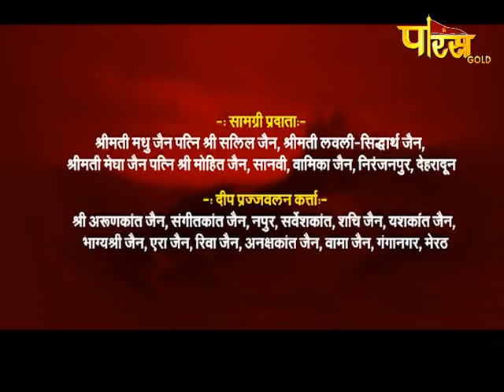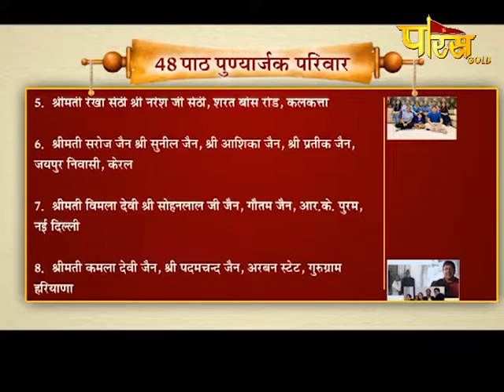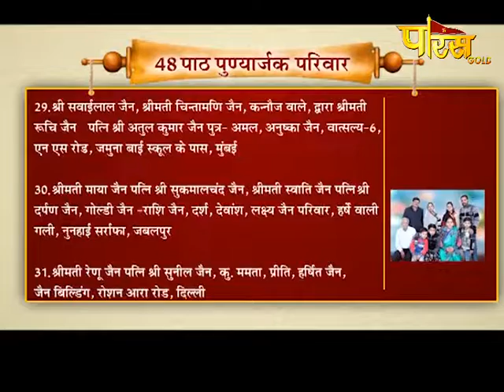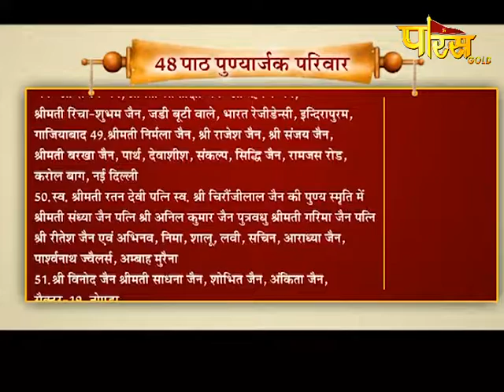Vishesh, 48th श्री भक्तामर विधान EP-10 श्री भारत भूषण जी महाराज, हस्तिनापुर(मेरठ)